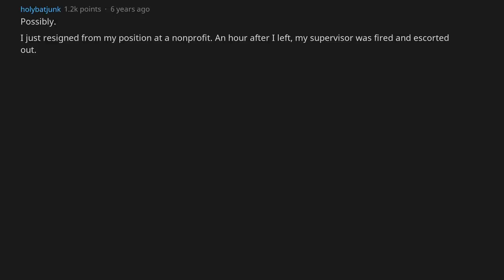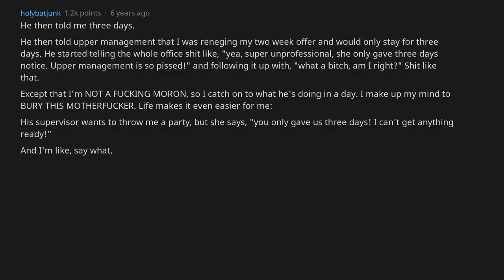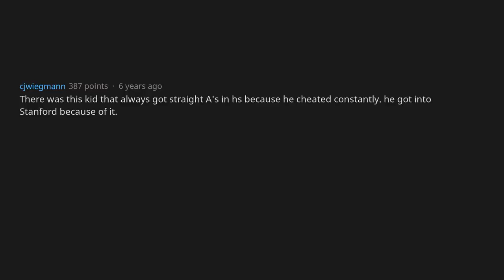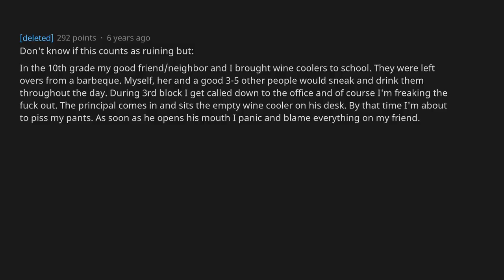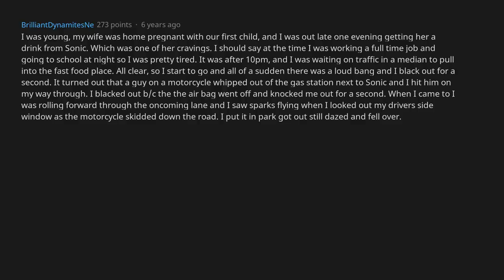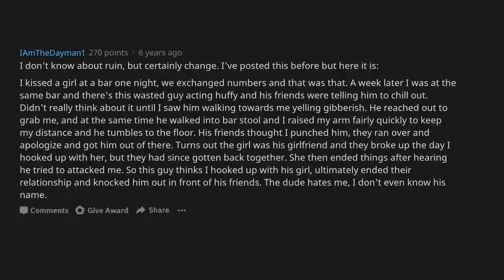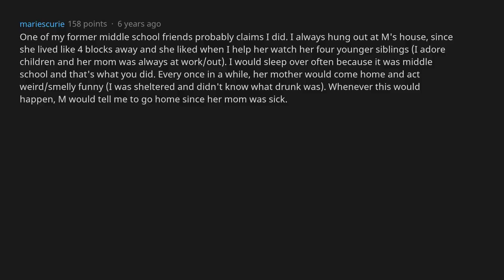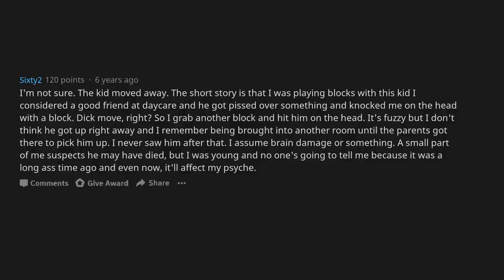When People They Ruined Someone's Life In A Few Seconds [AskReddit]